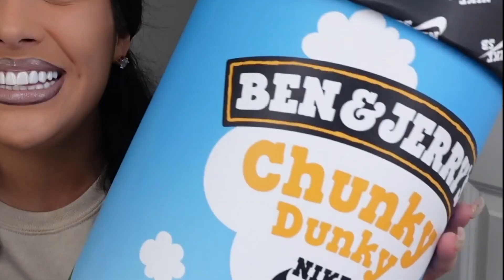The Doctor Said NO “KITTY” 🐱For 5 Months!! PRANK ON HUSBAND *UNEXPECTED REACTION*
GO SPAM OUR OTHER PAGES!!